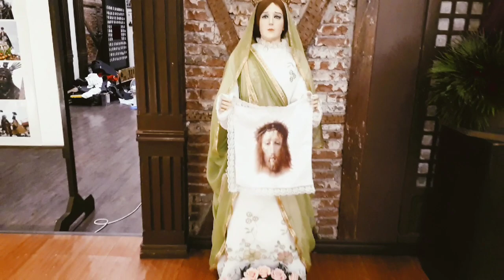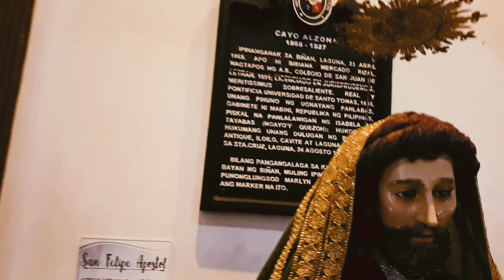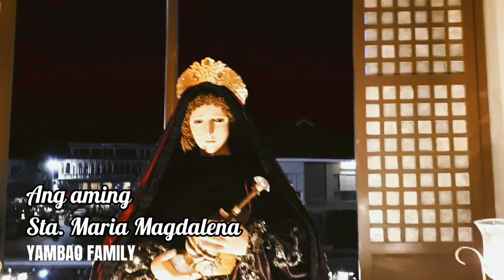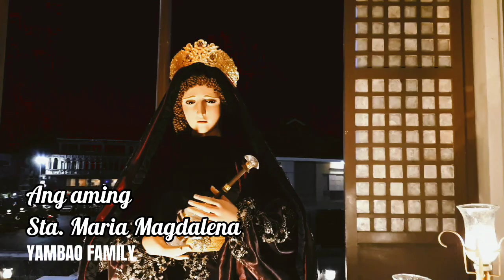Sa Krus mo at Pagkabuhay! The 7th Grand Lenten Exhibit City of Biñan